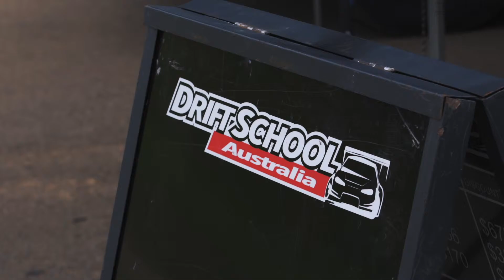[J_HUI] Drift School Australia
For years I've been meaning to drop by Drift School Australia to check out what they are all about.

Luckily, while shooting for work at SMSP south circuit last week, I realized they had their drift school day on as well, so of course I had to drop by and say G'day!

If you love drifting as much as I do, then this is definitely worth checking out, Either jumping in for a passenger hot lap going door to door, or getting some seat time while getting taught by some of the best drivers.